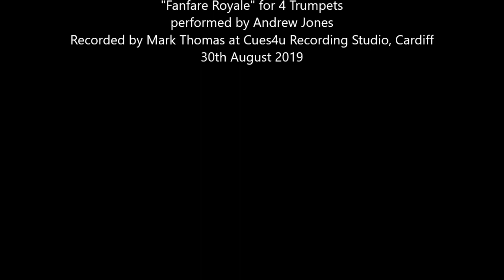Fanfare Royale performed by Andrew Jones (Music for You)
Are you hosting a special event and looking to start proceedings in spectacular fashion? How about a Fanfare? Music for You can provide a Fanfare Team whose players have experience of playing at the most prestigious of events. These include in the presence of Her Majesty The Queen, HRH Prince of Wales, for Sporting Events, Awards and Presentation Evenings, Gala Dinners, Memorial Services and Private Functions. Give Andrew a call on 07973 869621 to discuss your specific requirements.
This Fanfare entitled "Fanfare Royale" was recorded on 30.08.19 and all 4 parts are performed by Andrew Jones.
Music for You - it's just that!